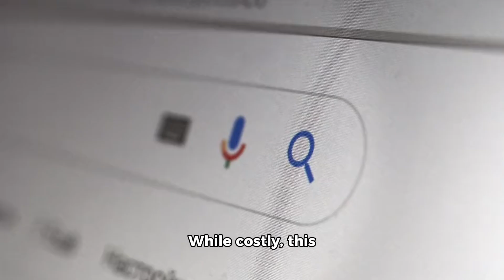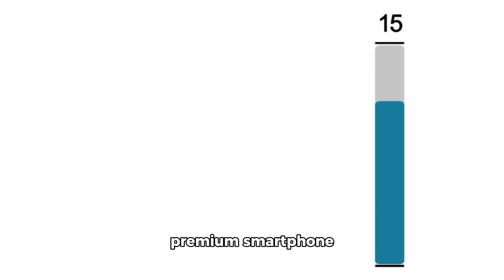Why Google Makes More From iPhone Users Than Android Users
Google makes more money from iPhone users than Android users for several key reasons:

1. Higher search revenue: About 75% of Google's mobile search revenue comes from iPhone and iPad users, despite iOS having a much smaller market share than Android[3]. This is likely because iOS users tend to be wealthier and spend more time on their devices[3].

2. More valuable users: iPhone users generally earn more and spend more on apps, technology, and other products compared to Android users[1][4]. This makes them more valuable targets for advertisers using Google's platforms.

3. Default search engine deal: Google pays Apple an estimated $1-2 billion per year to be the default search engine on iOS devices[3]. While costly, this ensures Google retains access to these valuable users.

4. Higher app store spending: iOS users spend significantly more on app purchases and subscriptions than Android users[4]. While Google doesn't directly benefit from Apple's App Store, this indicates iOS users are more willing to spend money on mobile services overall.

5. Premium market dominance: Apple dominates the premium smartphone market, with 57% share for devices over $400 and 78% for devices over $1000[1][4]. These high-end users are particularly valuable for Google's advertising business.

Despite Android's larger global market share, iOS users generate more revenue per user for Google through higher-value searches, more engagement with mobile ads, and greater overall spending on mobile services and products[3][4].

[2] ELI5: How does Apple make more money than Google / Android?
[3] Why iOS Is More Valuable to Google Inc. Than Android
[4] iPhone Vs. Android Users 2023: What Your Business Needs to Know
[5] Google Makes over $92B per Year by Owning Android - Hacker News